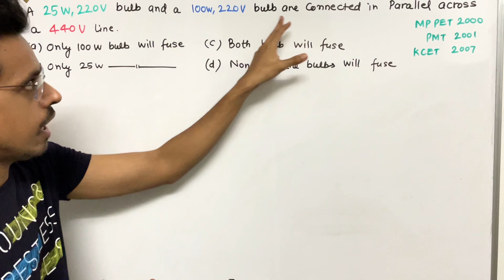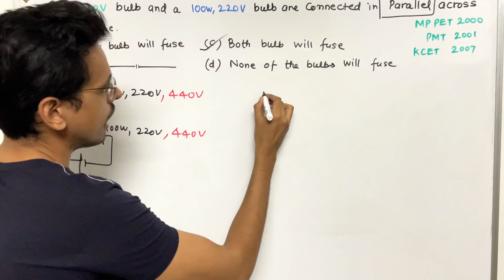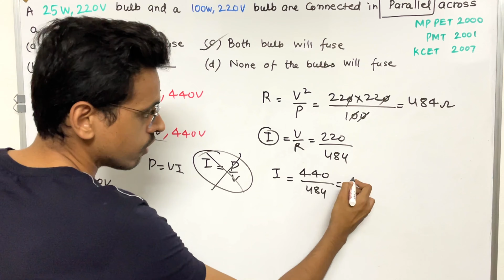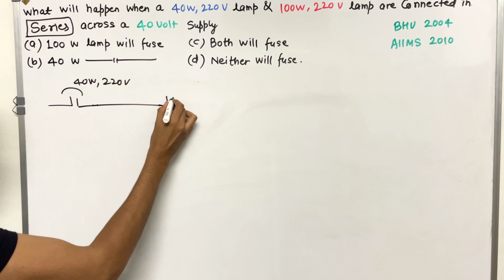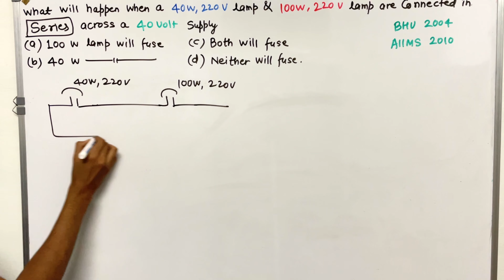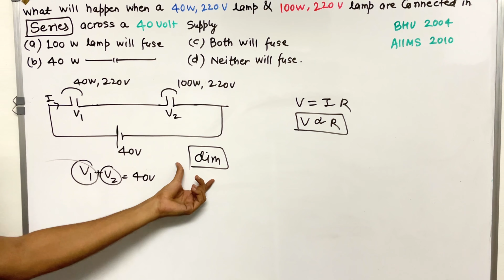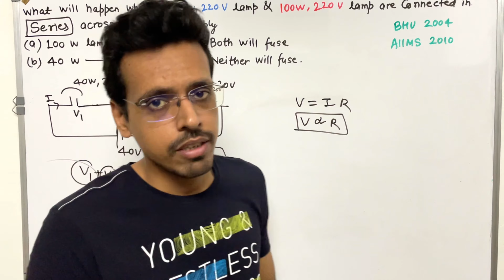A 25 watt 220 volt bulb and a 100w 220 volt bulb are connected in parallel across a 440 volt line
a) only 100 watt bulb will fuse
b) 25 watt bulb will fuse
c) both bulbs will fuse
d) none of the bulbs will fuse

what will happen when a 40 watt 220 volt lamp and 100 watt 220 volt lamp are connected in series across of 40 volt supply